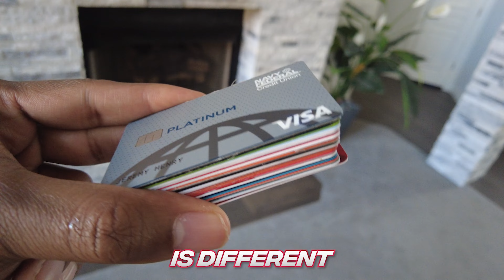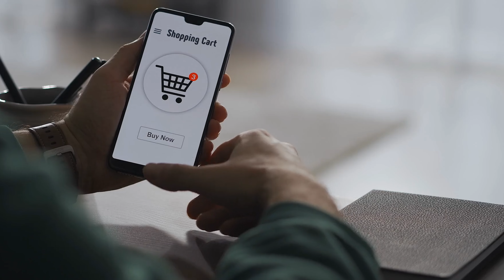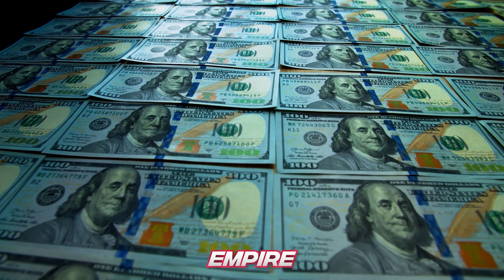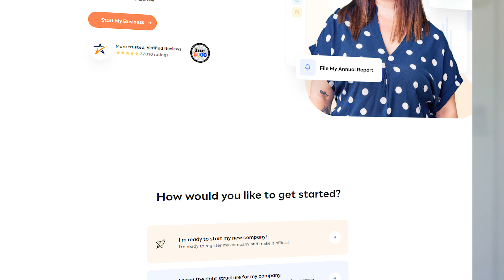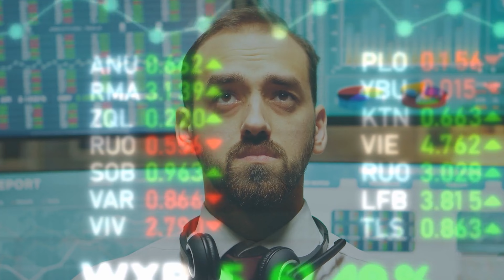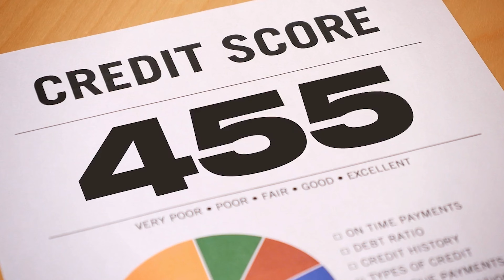THE CREDIT GAME | JEREMY CASH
THE CREDIT GAME | JEREMY CASH | CREDIT CARDS FOR BEGINNERS